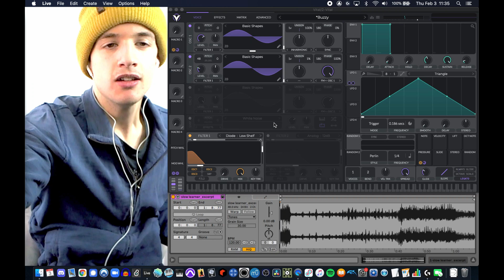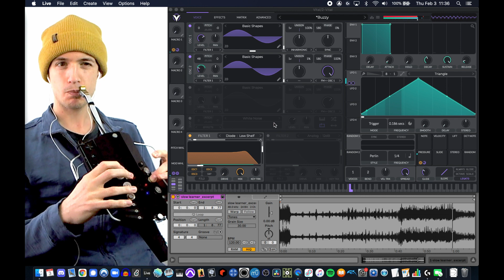NuRAD Solo with Electrowinds Vol 1 patch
Quick NuRAD solo over part of a tune I wrote last semester! Every sound in this track was made from scratch in Operator, except for the NuRAD lead sound, which is one of the patches included in my preset pack, Electrowinds Vol 1 for VITAL spectral warping wavetable synth. Fun exercise in synthesis!